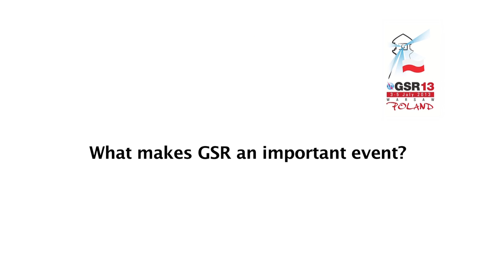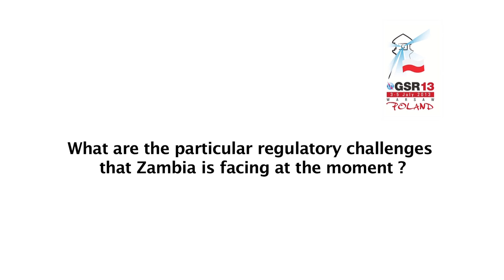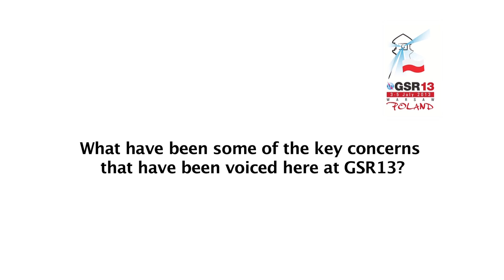GSR13: Margaret Mudenda, DG, Zambia Information and Comms. Technology Authority - Interview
Interview with Margaret K. Chalwe-Mudenda, Director General, Zambia Information and Communications Technology Authority at the Global Symposium for Regulators 2013 (GSR13), Warsaw, Poland.